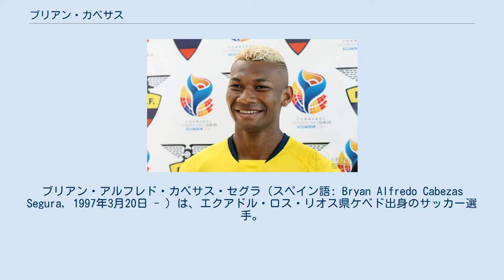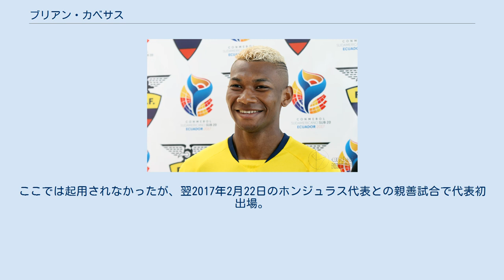ブリアン・カベサス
ロス・リオス県出身の人物
ブリアン・アルフレド・カベサス・セグラ（スペイン語: Bryan Alfredo Cabezas Segura，1997年3月20日 - ）は、エクアドル・ロス・リオス県ケベド出身のサッカー選手。
エクアドル代表。
 CSDインデペンディエンテJTの下部組織出身。
2012年12月15日にトップチームの試合で出場した。
その後2014年にトップチームに昇格。
CAリーベル・プレート戦やボカ・ジュニアーズ戦で良いパフォーマンスを見せたために知名度が上がった。
 2016年8月にイタリア・セリエAのアタランタBCに5年契約で移籍。
2017年7月16日にギリシャ・スーパーリーグのパナシナイコスFCに3年契約で期限付き移籍。
8月3日にUEFAヨーロッパリーグ 2017-18 予選のガバラFK戦で得点しアウェーでの勝利の立役者となった。
また、プレーオフのアスレティック・ビルバオ戦でも敗れはしたがホームで1得点の貢献を見せた。
しかし、2018年1月6日に僅か6ヶ月で期限付き移籍が打ち切られた。
同月末にセリエBのUSアヴェッリーノ1912に期限付き移籍。
 2018年7月25日、フルミネンセFCにレンタル移籍した。
 2019年1月11日、CSエメレクにレンタル移籍した。
 2016年9月に2018 FIFAワールドカップ・南米予選のブラジル代表のメンバーとしてエクアドル代表に招集された。
ここでは起用されなかったが、翌2017年2月22日のホンジュラス代表との親善試合で代表初出場。